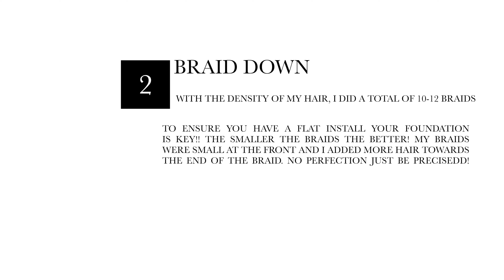QUICK WEAVE TUTORIAL | FAST & EFFORTLESSLY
Hey my girl! Im showing you my step by step process on how i achieve a luxurious , flawless , flat, long lasting quick weave install, did i mention the wefts are not cut? and im completely natural. Like that is huge advantage! Im going to show you how i achieved this look and blended the leave out! This style is literally one of my favorites. It's been a minute since i picked up the curling iron but let's see how this turns out lol.  I hope you enjoy the video and know that God will not fail you!!

Products used in this video:

LIQUIDS:
Kenra holding spray
Kenra finishing spray
Got2 be glued
Murray's Pomade
Keracare wax stick
Lotta body Foam
Spritz
Spritz holding spray
Glue
Glue protectant
Heat protectant
Black castor oil

TOOLS:
Rat tail comb
Bristle brush
Duck clips
Cap

HOT TOOLS:
T3 Curling Iron
Revlon Blow Dryer
Babyliss Blow Dryer
Babyliss Flat Iron
Hot Comb
Bundles are from my vendor